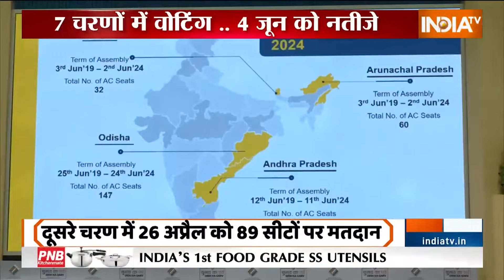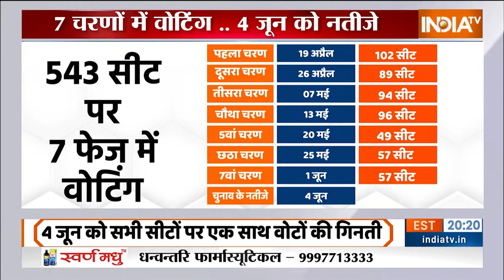Lok Sabha Voting 7 Phase: यूपी, बिहार और बंगाल में सबसे ज्यादा 7 फेज में वोटिंग..विपक्ष ने उठाए सवाल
लोकसभा चुनाव के एलान के साथ ही देशभर में चुनाव का शोर है...तो पिछली बार की तरह इस बार भी 7 फेज में हो रही वोटिंग को लेकर विपक्ष ने सवाल खड़े किए हैं...